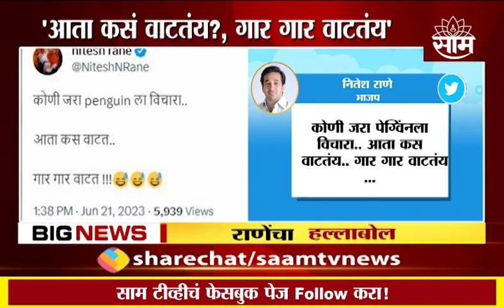Anil Bonde News | ईडी छापेमारीवरुन बोंडेंचा मविआवर निशाणा !